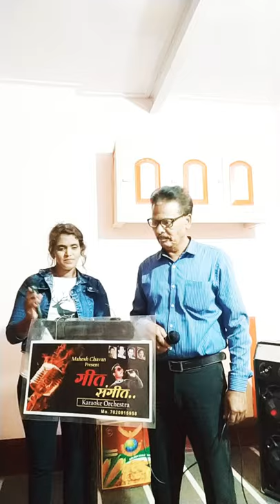10 August 2020